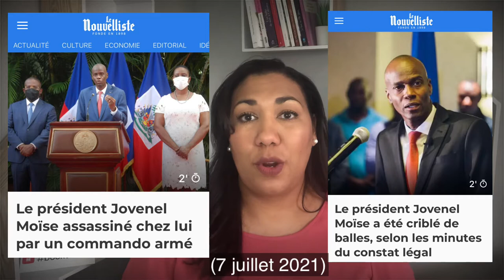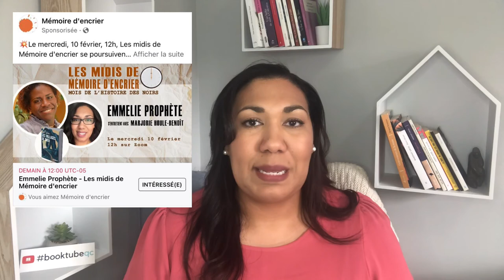Les Villages de Dieu || Emmelie Prophète || Book Review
Les Villages de Dieu
Roman d’Emmelie Prophète
Éditions Mémoire d’encrier
2020

Cette vidéo a été tournée la semaine dernière, au lendemain de l’annonce de l’assassinat du président haïtien Jovenel Moïse (ce qui peut expliquer mon ton).

Ce roman a été pour moi une lecture coup de ❤️.

L’autrice qui vit en Haïti par choix (et j’ai envie de dire par amour pour le pays), nous transporte au cœur des bidonvilles de Port-au-Prince. Véritables zones de non-droit, où le gouvernement n’intervient pas. Pas de services publics, lois inopérantes, état laxiste et corrompu. Les habitants sont laissés à eux-mêmes et sont sous le joug de gangs criminels puissants et lourdement armés.

Il ne s’agit malheureusement pas de pure fiction. Le roman présente avec une vérité crue, cette facette du contexte socio-politique actuel de Port-au-Prince.

Avec la plume poétique qu’on lui connaît, Emmelie nous entraîne dans cet univers où le temps est suspendu, où le quotidien est rythmé par la violence des gangs, la faim, le bruit, les odeurs putrides, la mort environnante, la misère, la vie dure, la prostitution alimentaire, le pouvoir, la corruption, la soif de l’ailleurs, l’exil, la religion, la foi, l’espoir… le désespoir…

En bref, ce roman bien campé dans son époque, nous permet une incursion dans cet univers qui nous est trop souvent présenté de manière sensationnaliste par les grands médias.

Deux mots: À lire. 💙

C’est également la recommandation que nous a fait Dany Laferrière dans un papier publié dans le quotidien LeDevoir au lendemain de l’assassinat du président.

J’aimerais préciser que ma vidéo n’a pas pour but de tisser un lien direct entre des gangs et l’assassinat du président. Ce serait trop simple. D’ailleurs, on a appris depuis que des étrangers seraient également impliqués dans cette histoire. Et il reste encore beaucoup, beaucoup à élucider.

Selon moi, la lecture de ce roman s’impose pour quiconque veut mieux saisir la réalité des cités de Port-au-Prince.

Et puis c’est un très bon roman qui se dévore tout seul.

Assez dit, bon visionnement! 😊